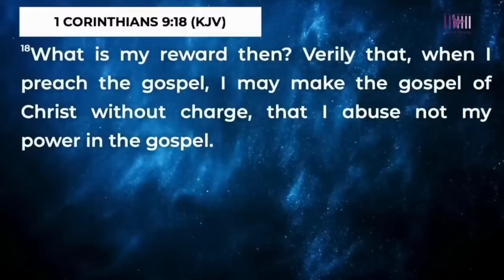Why I Never Put A Charge On The Gospel | A Warning to Ministers and Gifted People -Ap.Grace Lubega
Apostle Grace Lubega in South Africa